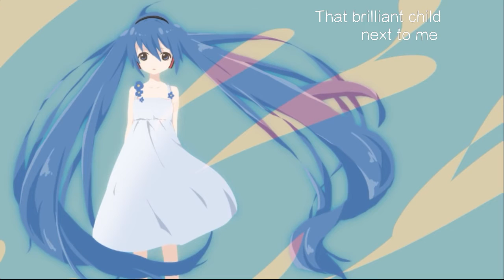Pizzicato Drops ~ English Subbed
I really love this song, and really wanted to be able to understand it.  I can't speak Japanese, but I did my very best to translate it to English for myself.  I'm sorry if it's not very accurate!  Please let me know if there are any big errors so I can learn and fix them.